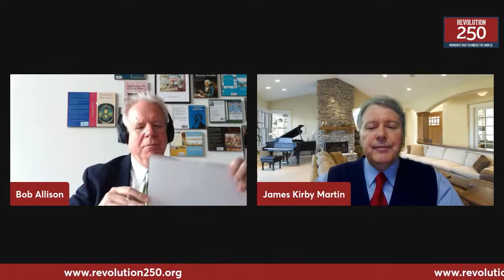Revolution 250 Podcast - Forgotten Allies with James Kirby Martin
While the American Revolution brought freedom and independence to much of colonial America, the indigenous peoples of America, even those who supported the American cause, found themselves suffering in the new Republic.  Join Professor Robert Allison (Suffolk University Department of History, Language & Global Culture) in conversation with Professor James Kirby Martin, author of Forgotten Allies; The Oneida Indians and the American Revolution.